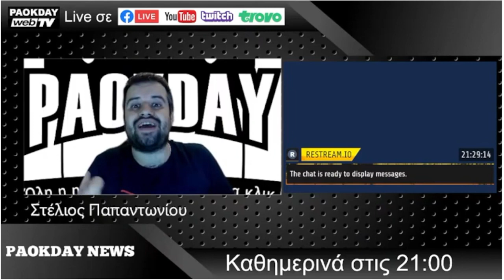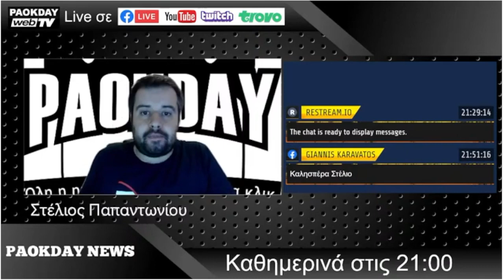H AEK αφήνει εκτός ντέρμπι το PAOKDAY.gr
To επίσημο κανάλι του στο youtube.

Όλη η μέρα του ΠΑΟΚ είναι στην οθόνη σου με ένα κλικ